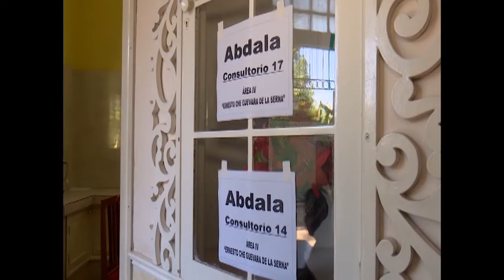Informa autoridad sanitaria sobre segundo refuerzo contra COVID-19.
En conferencia de prensa realizada en la Dirección Provincial de Salud, la Doctora Sadys Suárez del Villar Seuré, Jefa del Departamento de Enfermedades Transmisibles, explicó acerca del segundo refuerzo de la vacuna contra la COVID-19 en las edades comprendidas entre 19 a 49 años.